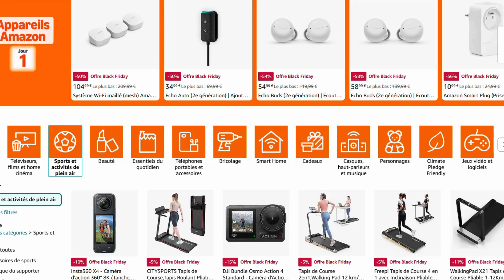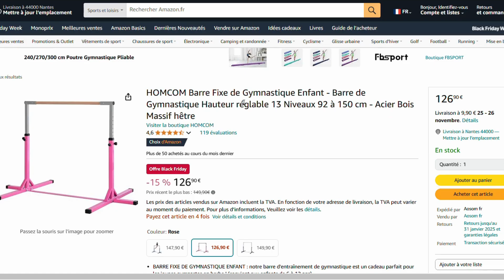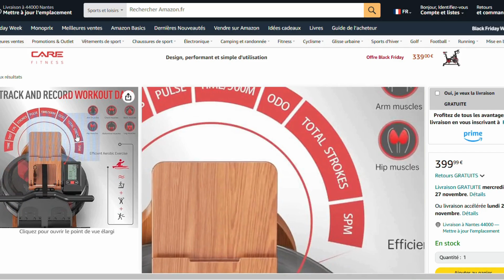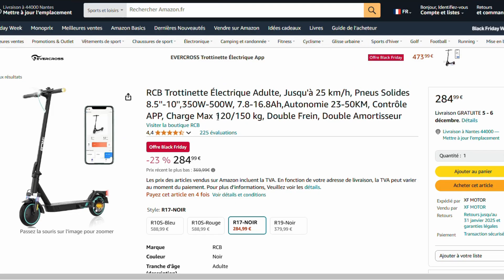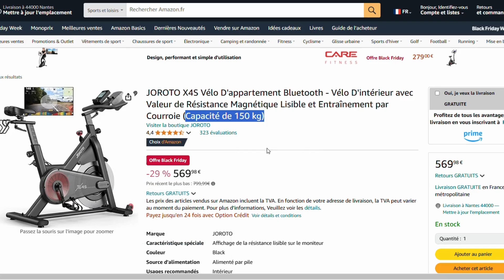Black Friday : Top Offres Amazon sur les Sports & Activités de Plein Air !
➡️ Tapis de Course
➡️ Insta360 X4
➡️ Barre Fixe de Gymnastique
➡️ Rameurs d'appartement
➡️ Google Fitbit
➡️ Trottinette Électrique
➡️ Vélo D'appartement
➡️ Sac de Frappe

Les meilleures offres Amazon sur les Sports & Activités de Plein Air pour le Black Friday !

00:00 - Intro
00:12 - 1
1:01 - 2
1:43 - 3
2:11 - 4
2:44 - 5
3:18 - 6
3:51 - 7
4:24 - 8